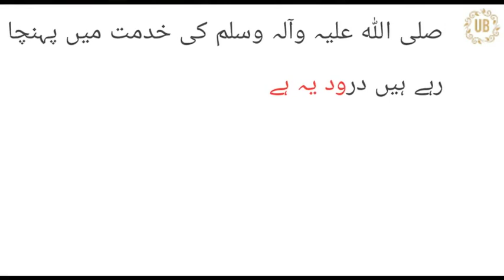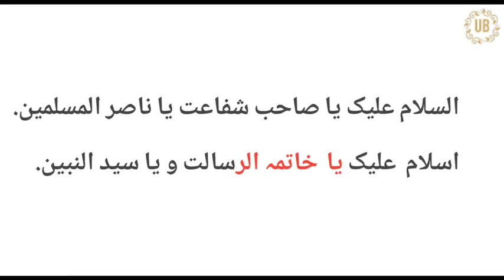eshq e Rasol man tarpa dany wla amal